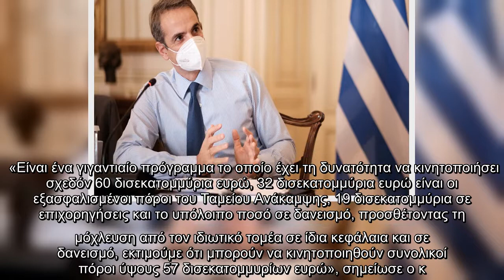Πρόγραμμα-μαμούθ 60 δισ. για 200.000 θέσεις εργασίας! Όσα είπε ο Μητσοτάκης για το Εθνικό Σχέδιο Ανά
Πρόγραμμα-μαμούθ 60 δισ. για 200.000 θέσεις εργασίας! Όσα είπε ο Μητσοτάκης για το Εθνικό Σχέδιο Ανάκαμψης